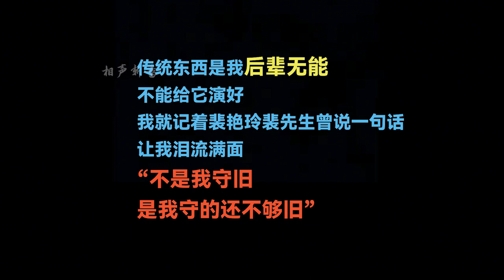2024鼓曲专场，观众全场大喊郭德纲，陶阳姐姐转身邀请班主镇场